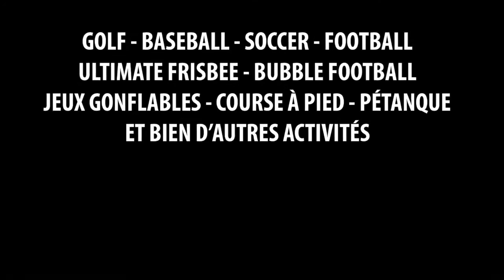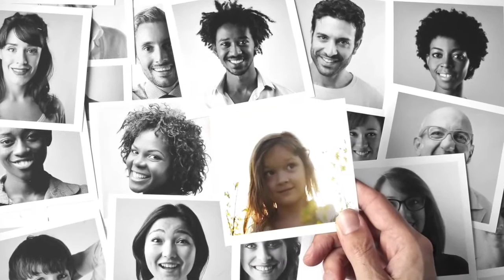Stade Premier Tech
Projetez-vous dans l'espace !